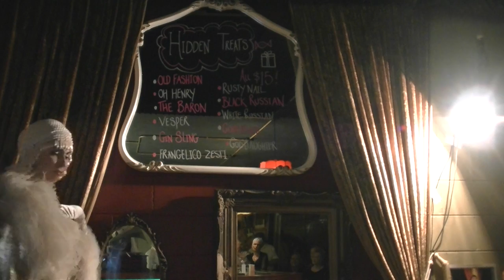GRWM 1920s Makeup plus Bijou Burlesque Sneak Peek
Hey Sexy Peeps ;)
Watch me get ready to Kitten for the fabulous Fleur Talicious at the debut of her Bijou Burlesque Show at Hidden Groove, Tugun (Gold Coast). My makeup look is 1920s style to match the theme of the show.
Watch to the end for a sneak peek of the show. It was a great night with a bevy of beauties. This will be a monthly show, check out the link below to find out more.

Products used/mentioned:
MAC Paint Pot - Painterly
Makeup Geek Manny MUA Palette - Beaches & Cream
Makeup Geek Manny MUA Palette - Sora
Makeup Geek Manny MUA Palette - Artemis
Anastasia Beverley Hills Dipbrow Pomade - Auburn
MAC Paint Pot - Blackground
Urban Decay 24/7 Eyeliner - Perversion
BYS Black Glitter
Too Faced Glitter Glue
Eyelure Exaggerate False Lashes - No. 149
1000 Hour Lash Glue
Manuka Doctor Flawless Perfection HD Primer
Estee Lauder Double Wear - 2C2 Pale Almond
Maybelline Fit Me Concealer - Light
Elf High Definition Under Eye Setting Powder
MAC Studio Fix Powder - C3.5
Covergirl Lash Blast Waterproof Mascara
Too Faced Better Than Sex Mascara
Benefit - Hoola
Milani Cosmetics - Luminoso
The Balm - Mary-Lou Manizer
Jeffree Star Velour Liquid Lipstick - Redrum
Jeffree Star Velour Liquid Lipstick - Anna Nicole

Yet Another Swing Brother Swing! - DJ Eclectic Mick